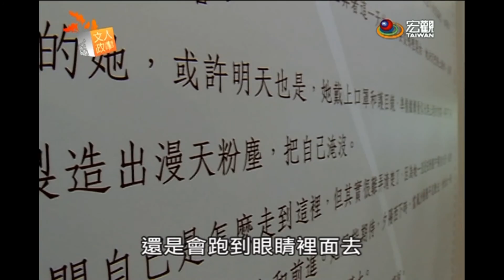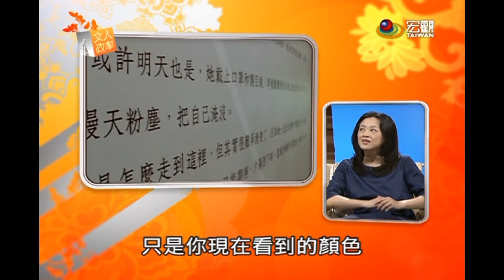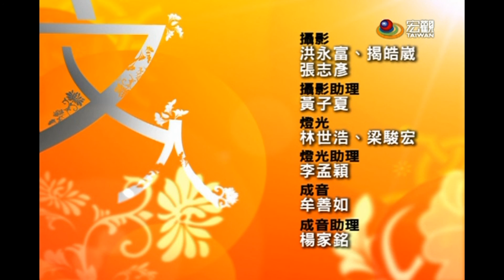文人政事Art Profile—莊靜雯大型銅雕如風起時 溫柔撫慰人心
有別於一般厚重的銅雕，莊靜雯的作品展現獨有女性特質，在首度展示的幾件大型創作中，作品「風的引力」很能感受莊靜雯在不同的風景中游移，被牽引出的線條與律動。

因為有風，沉重的銅雕也變得輕盈柔美。因為是公共藝術，所以和觀看者互動更多。這位「滑冰女孩」，在觀賞者與她手握手轉動瞬間，手心溫度傳遞出去，也產生動人的舞姿。而「麋鹿女孩」安靜不語佇立著，她怕驚擾誰？那身後背的網又想捕捉什麼？

作品外表的溫柔細膩，完美無瑕，其實是來自莊靜雯焊了磨掉，磨了重焊的分寸計較。

每完成一件作品磨的是自己的心智，銅雕製程繁複，從開始到完成堅持一手包辦，讓她吃足苦頭。

這篇五千字，名為「眼淚」的作品，是作家好友花柏容在莊靜雯辦展前送給她的禮物，而「繁花盛開的祝福」，則是對於那些曾經給她心靈安慰的朋友最深的感謝。

在追尋自己的夢想，在一遍遍重來的過程中，最終選擇不放棄，莊靜雯的銅雕作品，一如她給人的感受，溫柔，也充滿韌性與堅持。銅雕藝術家莊靜雯在「文人政事」分享「如風起時」銅雕創作路。